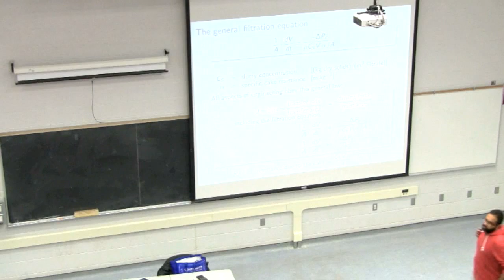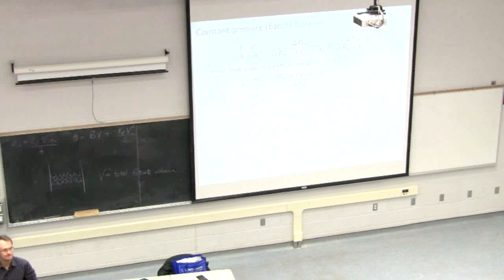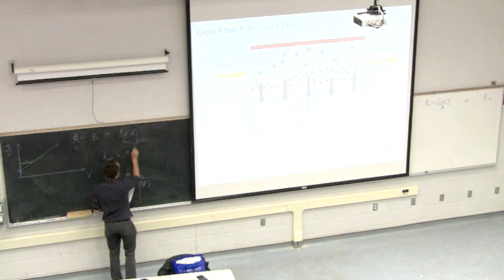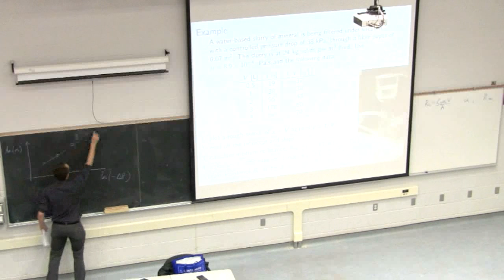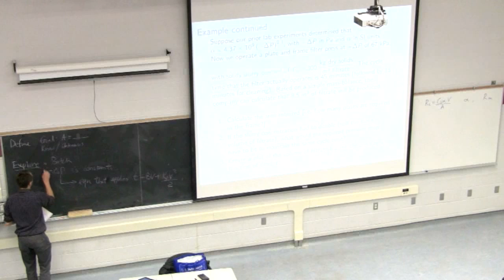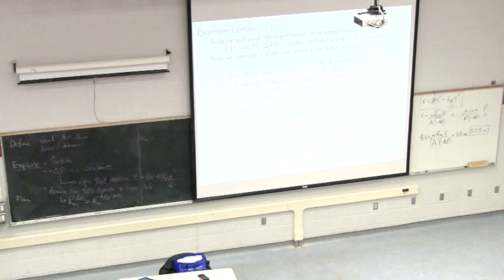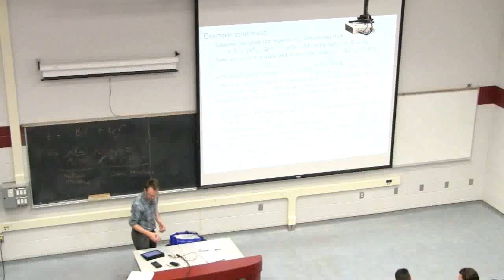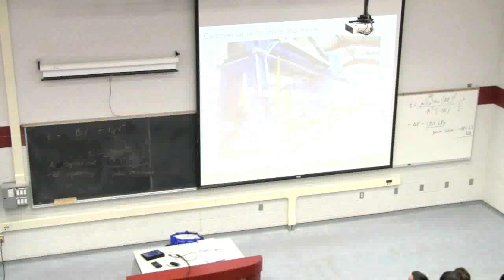Separation Processes 4M3 2014 - Class 05B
Separation Processes ChE4M3 - covering the topics of "Sedimentation, particle size, centrifuges, cyclones, and filtration"

We will apply all the filtration concepts learned in a large example.